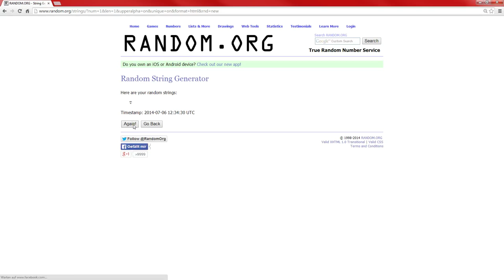Wortkarg Challenge Session 8.1 - S + U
In der letzten Aufnahme hab ich es verpennt und ein "i" Verwendet. Deswegen gibts ne Strafe und zwar einen weiteren Buchstaben für mich
Dafür danke an BlackDest, dem es aufgefallen ist... -.-

Entwickler: 5th Cells
Publisher: WarnerBros. Entertainment